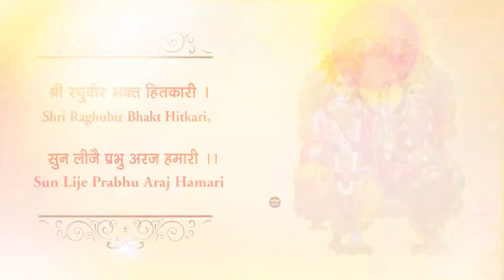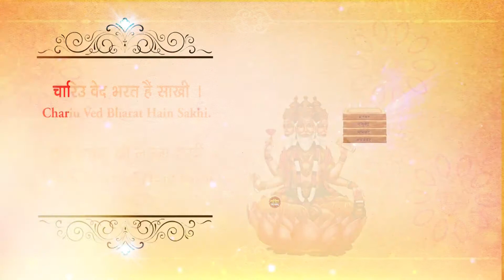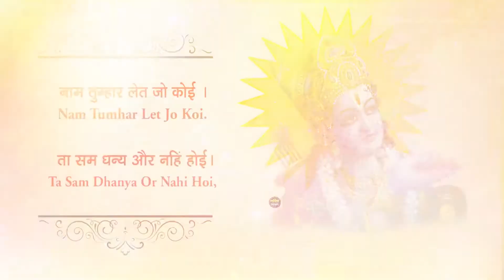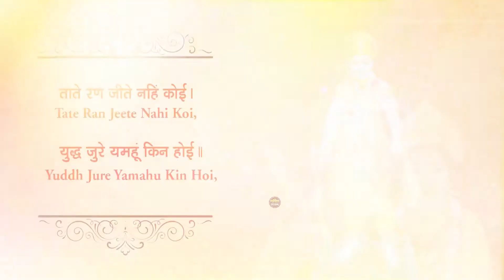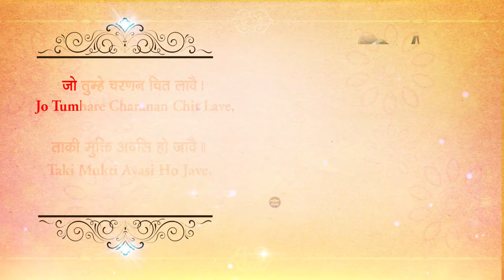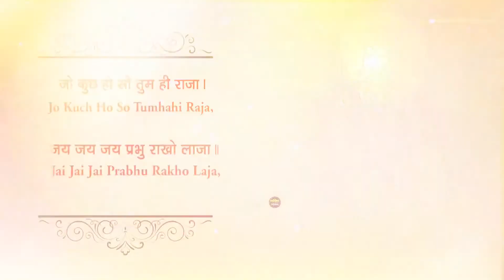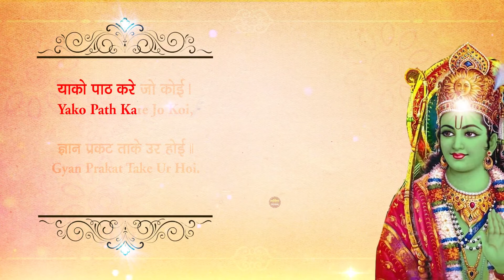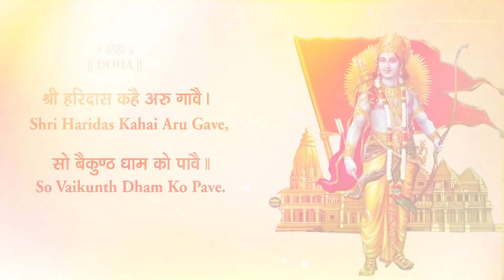राम जी के भजन को सुनने मात्र से सभी बिगड़े काम बन जाते हैं BhaktiSong रविवार भक्ति : राम जी के भजन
मन की शांति के लिए Diya bhakti यूट्यूब चैनल पर भजन और भक्ति गीत,आरती,चालीसा व मंत्र सुने 🌸 Please subscribe to the channel and press Bell icon for all the updates, we are coming up with many new Bhajans  💗🌸

SHREE RAM BHAJAN को सुनने मात्र से सभी बिगड़े काम बन जाते हैं और जिंदगी बदल जाती है

रविवार  भक्ति :  राम जी के भजन  RamJi Ke Bhajan | Shri Ram Bhajan | Ram Songs

SONG: Shri Ram Chalisa Slow (RT-453)
SINGER: Minakshi Mukesh
LYRICS/Writer: Traditional
EDITOR: Ritu Gurung
MUSIC LABEL: Funjuice Entertainment